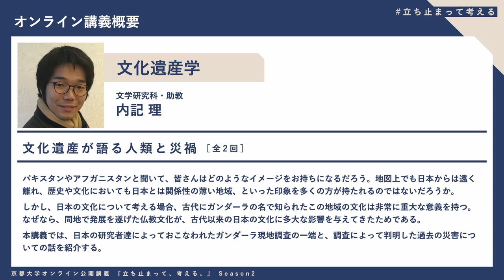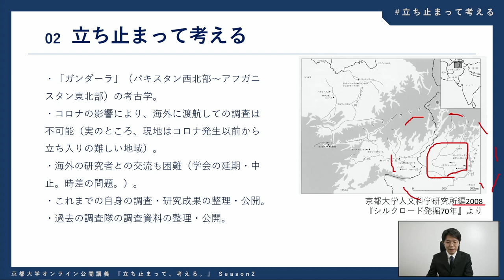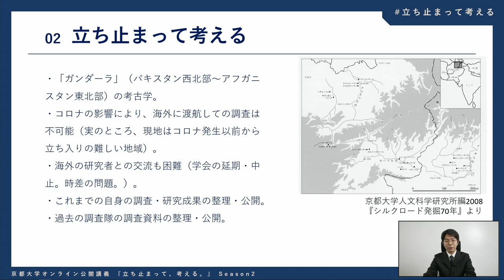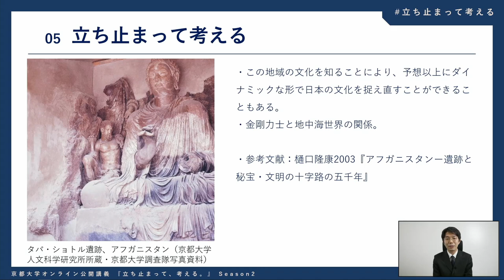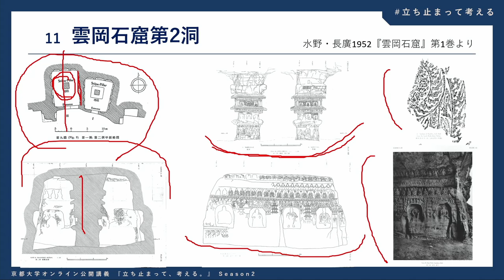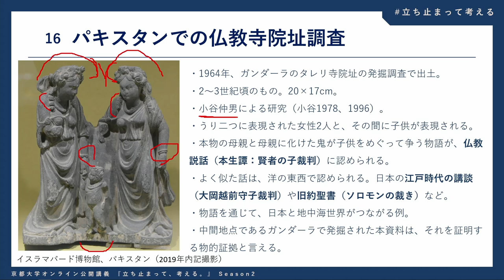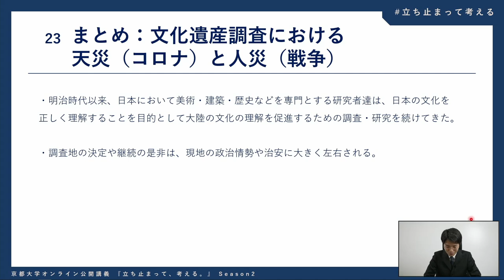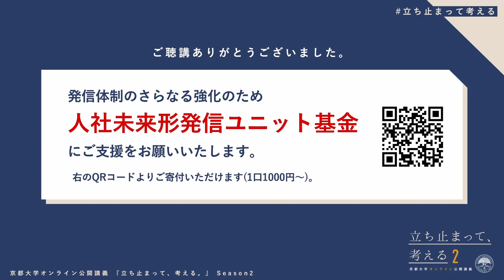文化遺産学(3) 内記理先生「文化遺産が語る人類と災禍 (3)」立ち止まって考える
「立ち止まって、考える」シーズン2、文化遺産学・内記先生の講義第1回目です。
講義概要などはユニットホームページ からご覧ください。
※現在の国際的な政治情勢に鑑み、講義の一部を編集しております。ご了承ください。